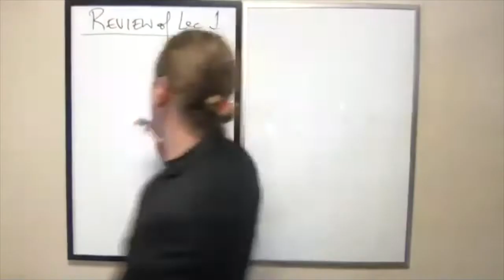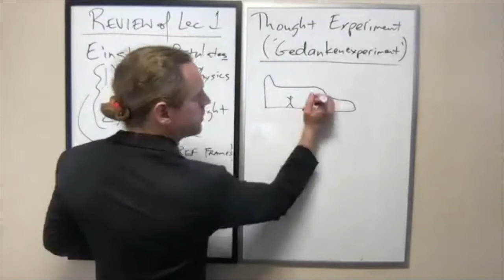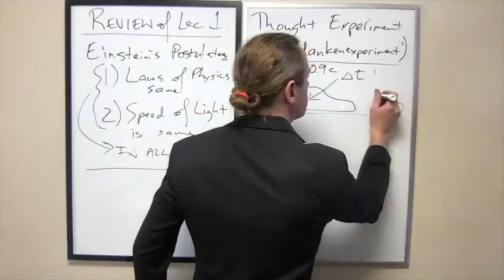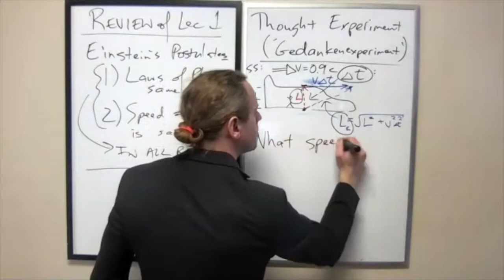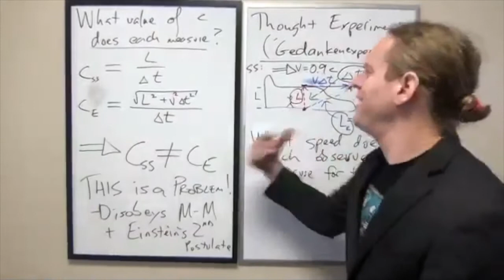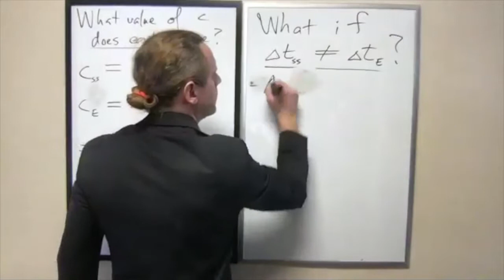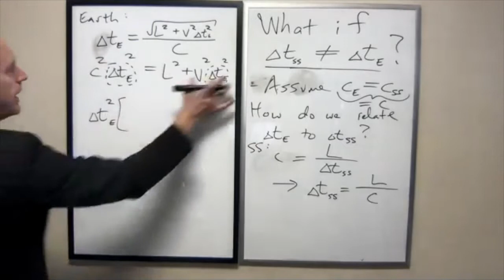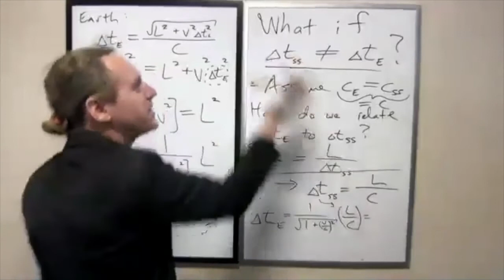SR_Lec2a: Einstein’s Gedankexperiment and Time Dilation